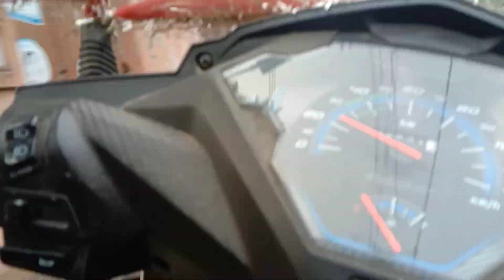BEST FRIENDS || DAY OUT || HAMRO MOMO BEST NOODLES??🤔🧐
Hey guys Ronit here, i am back again with a new vlog but today i didn't just go alone i went with my bestfriend . It has a lot of funny parts and i did try my best to give you all a funny vlog .